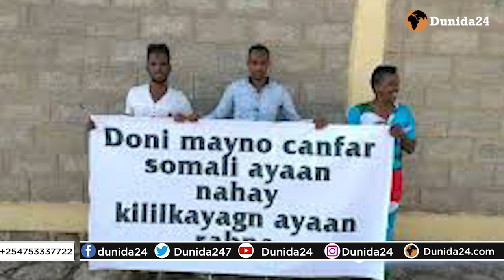Fariin kusocta DDS,dhuuni qaatayaal hadlay&xaaladihii udanbeeyay ee dagaalada canfarta iyo Somalida